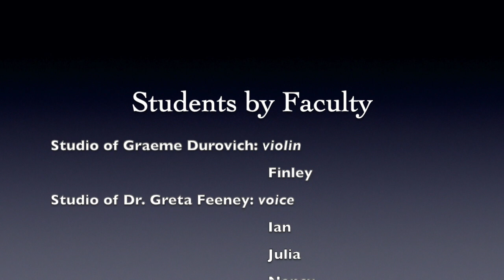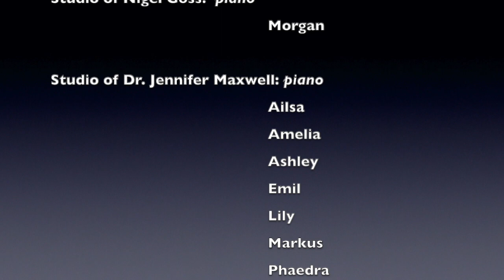Spring 2020 Student Recitals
This is the NCMC's first-ever online student recital!  Students of piano, voice, cello, guitar, ukulele, and violin have submitted videos for this special event.
1:44 Ailsa, piano, from the studio of Dr. Jennifer Maxwell, performing Gertrude's Dream Waltz, Ludwig van Beethoven (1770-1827)
4:32 Sebastian, piano, from the studio of Dr. Jennifer Maxwell, performing Classic Dance, Nancy Faber (b.1955) and Randall Faber (b.1954)
5:04 Morgan, piano, from the studio of Nigel Goss, performing "My Favorite Things from The Sound of Music, Richard Rodgers (1902–1979) and Oscar Hammerstein II (1895–1960)
6:20 Ben, cello, from the studio of Mollie Glazer, performing Moon Over the Ruined Castle, Rentaro Taki (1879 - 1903)
7:22 Becket, guitar,  from the studio of Aidan Sherry, performing Morning Gymnastics, Vladimir Vysotsky (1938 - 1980)
8:50 Sophia, piano, from the studio of Dr. Jennifer Maxwell, performing Malaguena, Ernesto Lecuona (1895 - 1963)
9:58 Finley, violin, from the studio of Graeme Durovich, performing Minuet 3, Johann Sebastian Bach (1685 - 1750)
12:48 Lily, piano, from the studio of Dr. Jennifer Maxwell, performing The Blues Train, Nancy Faber (b.1955) and Randall Faber (b.1954)
13:44 Julia, voice, from the studio of Dr. Greta Feeney, performing "In My Dreams" from Anastasia, Lynn Ahrens (b.1948) and Stephen Flaherty (b.1950)
17:11 Amelia, piano, from the studio of Dr. Jennifer Maxwell, performing The Juggler, Nancy Faber (b.1955) and Randall Faber (b.1954)
18:00 Clare, cello, from the studio of Mollie Glazer, performing Musette from English Suite No. 3, J.S. Bach (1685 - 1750)
20:10 Emery, ukulele, from the studio of Aidan Sherry, performing Here, There and Everywhere, Lennon-McCartney
22:05 Stoyan, piano, from the studio of Dr. Jennifer Maxwell, performing I'm a Little Teapot, George Harry Sanders and Clarence Z. Kelley
22:48 Ben, cello, from the studio of Mollie Glazer, performing May Time, Wolfgang Amadeus Mozart (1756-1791)
23:35 Emil, piano, from the studio of Dr. Jennifer Maxwell, performing The Bubble, Nancy Faber (b.1955) and Randall Faber (b.1954)
24:39 Daniel, guitar, from the studio of Aidan Sherry, performing Runnin' Down a Dream, Tom Petty (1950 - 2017), Jeff Lynne (b. 1947), and Mike Campbell (b. 1950)
26:17 Markus, piano, from the studio of Dr. Jennifer Maxwell, performing Spanish Caballero, Nancy Faber (b.1955) and Randall Faber (b.1954)
27:31 Clare, cello, from the studio of Mollie Glazer, performing Hunter's Chorus, Carl Maria von Weber (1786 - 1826)
29:12  Ashley, piano, from the studio of Dr. Jennifer Maxwell, performing Prelude in C Minor, No. 999, Beethoven (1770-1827)
31:24 Ian, voice, from the studio of Dr. Greta Feeney, performing Ich Liebe Dich, Beethoven (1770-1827)
33:38 Rose, piano, from the studio of Dr. Jennifer Maxwell, performing Toccatina, Dmitry Kabalevsky (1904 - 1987)
35:06 Skye, cello, from the studio of Mollie Glazer, performing Bouree I and II from Suite III for Solo Cello, J.S. Bach (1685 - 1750)
41:24 Gabby, guitar, from the studio of Aidan Sherry, performing The Star Spangled Banner, Francis Scott Key (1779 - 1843) and John Stafford Smith (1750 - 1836)
42:45 Roberto, piano, from the studio of Dr. Jennifer Maxwell, performing Prelude in A Major, Frederic Chopin (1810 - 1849)
44:28 Ben, cello, from the studio of Mollie Glazer, performing "Hedwig's Theme" from Harry Potter, John Williams (b. 1932)
46:01 Phaedra, piano, from the studio of Dr. Jennifer Maxwell, performing Moonlight Sonata (Sonata in C-Sharp Minor, 1st Movement), Beethoven (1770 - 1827)
53:15 Nancy, voice, from the studio of Dr. Greta Feeney, performing Die Nacht, Richard Strauss (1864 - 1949)